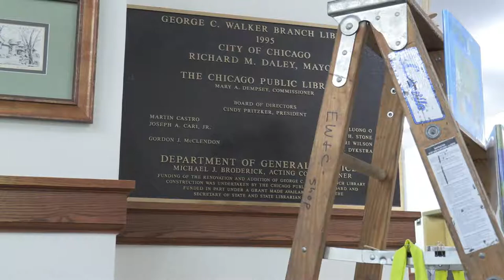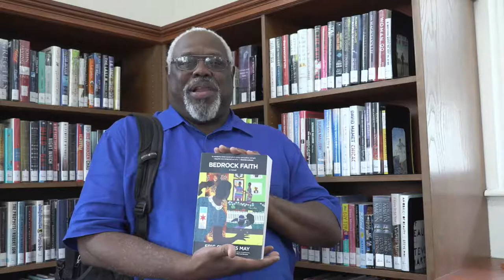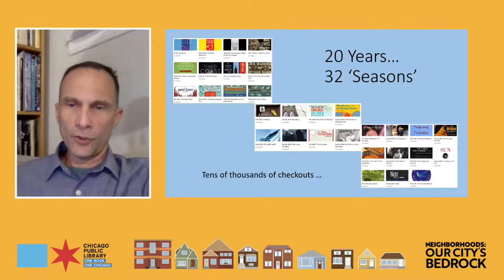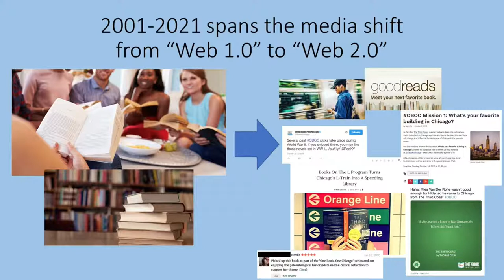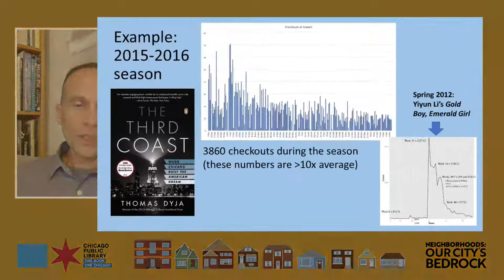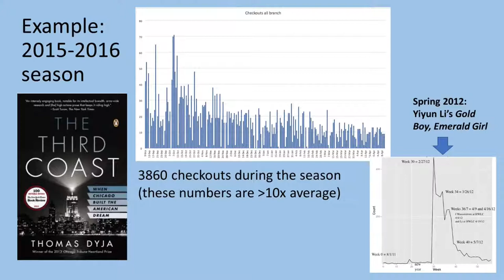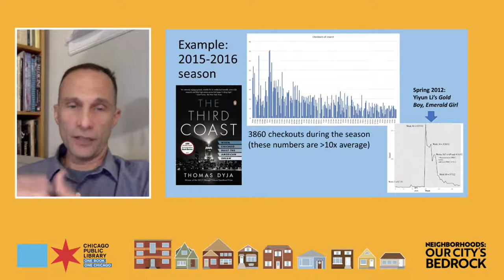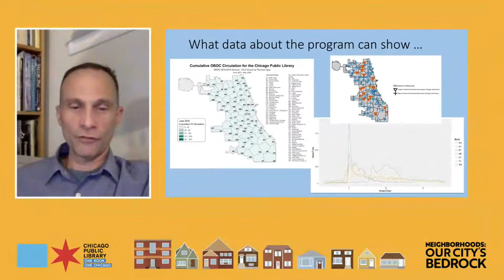Measuring OBOC’s Impact Over 20 Years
Researchers, experts and readers join a panel discussion on the impact of the One Book, One Chicago program over the last two decades. What can we learn about Chicago’s readers? How does a citywide reading program create community? These questions and more will be discussed. Panelists include John Shanahan, Associate Dean & Director of Liberal Studies at DePaul University and lead researcher of the Reading Chicago Reading study, Jennifer Lizak, coordinator of the One Book, One Chicago program, Chicago author and teacher Kathleen Rooney and Mary Dempsey, former Commissioner of the Chicago Public Library.